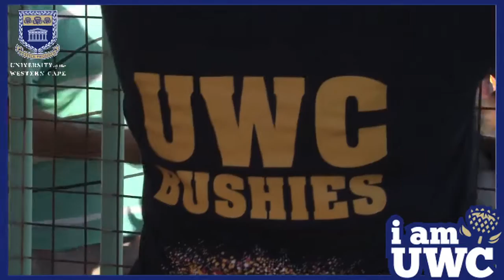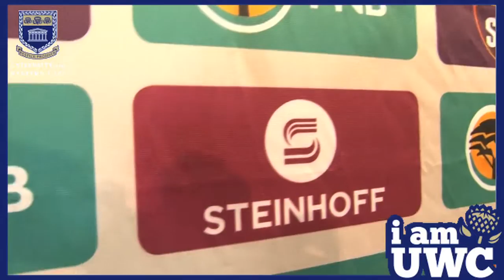Varsity Shield Rugby UWC 30 vs TUT 10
[PICS] Entertaining brand of rugby. UWC beats TUT 30-10💪. What a way to welcome back students

It was another hard-fought victory for FNB UWC as they made it three victories in three home games this season. The boys from Cape Town looked solid and comfortable in their own backyard and the results thus far attest to that.

After breaking the deadlock ten minutes into the game through Aidynn Cupido’s penalty, it was the home team who settled down first. A beautifully worked move saw Michaine Fick cross the line for his team’s first try and had his kick converted to give FNB UWC an early 10-0 lead.

It took FNB TUT 30 minutes to get onto the scoresheet after FNB UWC saw Curtley Thomas sent to the bin for an infringement in his own half which saw the subsequent penalty beautifully put away by Bongani Zwane of FNB TUT. The hosts responded almost immediately with a penalty of their own through the boot of Aidynn Cupido after just 33 minutes to extend their lead to 12-2. The scored remained at that until the end of a nervy first half from both teams.

The second half started much like the first and saw FNB UWC strike in the 49th minute through an unconverted try by towering prop Justin Theys. FNB TUT responded three minutes later with a try of their own after Litha Vumisani crossed over the whitewash to record his team’s first try of the evening. Bongani Zwane duly converted the try to narrow the lead down to 17-10 after 52 minutes.

With both teams struggling to hold onto the ball and conceding possession as a result of a series of knock-ons, frustrations were starting to show and FNB UWC’s Justin Theys was sent to the bin alongside FNB TUT’s William Thomson after the two were forcefully handling each other off the ball. Both teams were down to 14 men after 60 minutes.

It’s hard to speak of a FNB UWC performance without mentioning in-form winger Kurt-Lee Arendse. Arendse recorded his eighth try of the tournament after a great run down the wing but would have been disappointed to see his try not converted. FNB TUT were not taking the defeat lying down as they kept applying pressure but at times were let down by handling errors and were unable to break through the FNB UWC defence. The Cape side were having no such problems though as they found yet another try through winger Andre Manuel right under the posts. Herschel Jantjies was on hand to convert the try and complete the scoring in a competitive match in Bellville, Cape Town.

FNB Player that Rocks: Kurt-Lee Arendse (FNB UWC)

Scores
FNB UWC: 30
Tries: Michaine Fick, Justin Theys, Kurt-Lee Arendse, Andre Manuel
Cons: Aidynn Cupido, Herschel Jantjies
Pens: Aidynn Cupido (2)

FNB TUT: 10
Tries: Litha Vumisani
Cons: Bongani Zwane
Pens: Bongani Zwane

Teams
FNB UWC Starting XV: 1 Mzo Buthelezi, 2 Ralph Jansen, 3 Justin Theys, 4 Brandon Valentyn, 5 Curtley Thomas, 6 Dean van Tonder, 7 Shaine Orderson, 8 adrian Paarwater, 9 Herschel Jantjies, 10 Keagan Foruin, 11 Andre Manuel, 12 Aidynn Cupido, 13 Michaine Fick, 14 Kurt-Lee Arendse, 15 Marcus Kleinbooi

Replacements:  16 Ismaeel Schroeder, 17 Nathan Cloete, 18 Bradley Jumaats, 19 Abraham Mostert, 20 Alwyn Carstens, 21 Clayton Daniels, 22 Roderick Moses, 23 Jesse Herbert.

FNB TUT Starting XV: 1 JJ Nelson, Stanley Modjadji, 3 Reginald Standers, 4 Claude Johannes, 5 William Thomson, 6 Mandla Mdaka, 7 Mpho Kganakga, 8 Francois De Villiers, 9 Bongani Phangisa, 10 Litha Vumisani, 11 Arno Brits, 12 Viagian Groenewald, 13 Chestwin Gaffley, 14 Tshepo Nyathi, 15 Bongani Zwane.

Replacements: 16 Dalton Dreyer, 17 Shadow Ndlala, 18 Mulauba Mukendi, 19 Lungelo Xulu, 20 Shawn Jaards, 21 Jan Van De Merwe, 22 Mfundo Gumede, 23 Bongani Mtshali.

By Thulani Mkosi